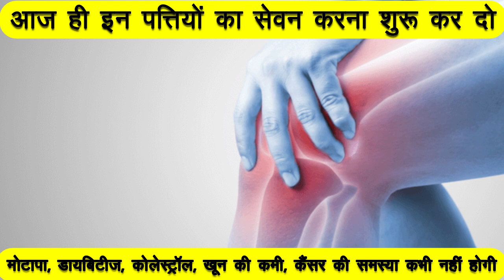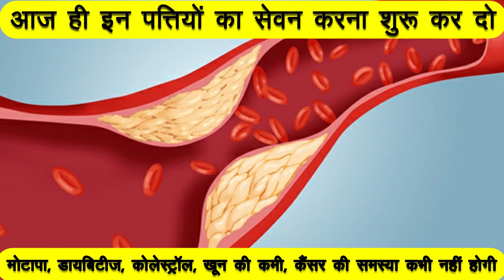दिन मे1बार लो वात रोग,Joint,नसों की ब्लॉकेज,हड्डियों की कमजोरी,कैल्शियम की कमी,Weakness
दिव्या शर्मा